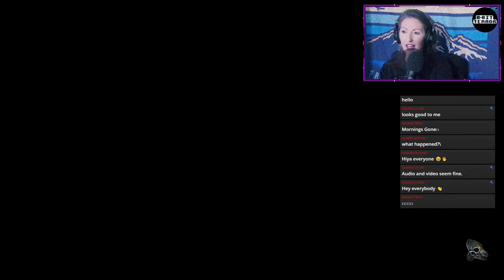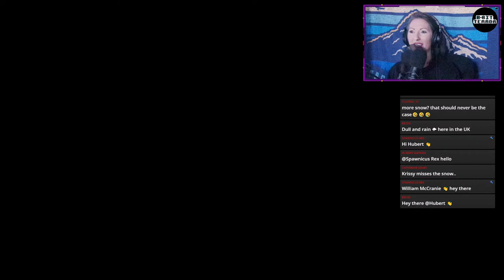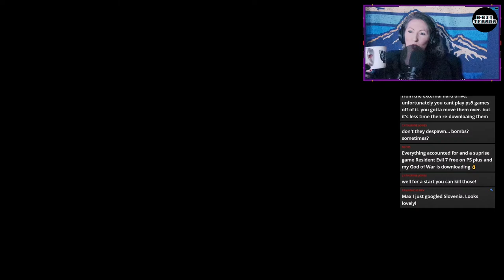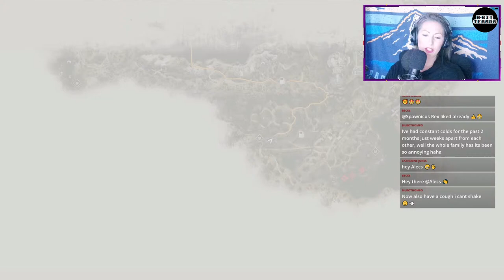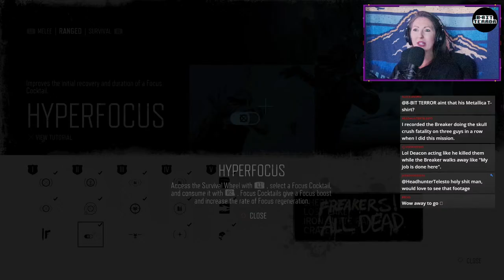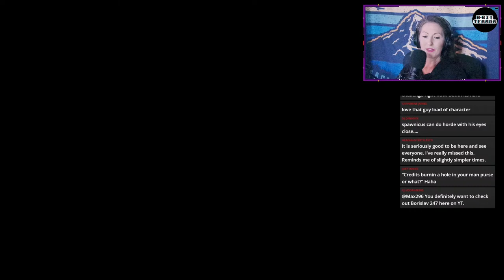Lobert Draw Ridge Horde | Episode 31 | Let's Play: Days Gone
8-BitTerror, aka Claire Weaver, plays her favorite game and talks shit about freaks, Rippers and marauders -- all before her morning coffee.

Monday: Days Gone @ 8am // Resident Evil 7 @ 1pm
Tuesday: Days Gone @ 8am
Wednesday: Days Gone @ 8am
Thursday: Days Gone @ 8am
Friday: Days Gone @ 8am
Saturday: Feedback Loop Arcade (on SpawnicusRex Channel) every other Saturday @ 7pm
Sunday: No streams